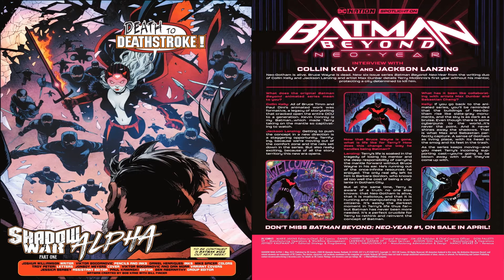Shadow War: Alpha (Batman One-Shot) Issue #1 “Shadow War, Part One”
Shadow War: Alpha (2022 Batman One-Shot) Issue 1 “Shadow War Alpha, Part One” with a cover date of May 2022 and published by DC Comics circa March of 2022 is presented here on YouTube for digital preview; with a compliment of music to engage the theme for purposes of fun and entertainment.

👇 More About Shadow War: Alpha #1 👇

Shadow War: Alpha #1 is a one-shot publication that is orientated around Batman, Ra’ al Ghul (The Death of), Robin (Damian), Talia al Ghul, and Deathstroke.

When Deathstroke assassinates Ra’s al Ghul, Talia al Ghul demands revenge and sends her League of Shadows to kill Deathstroke and Deathstroke Inc.!

Batman and Robin must team up to track down Deathstroke and bring him to justice…but do they? Expect over-the-top fights, action, mystery, and betrayal as this crossover event creates a major impact on the DCU!

The action continues with Batman #122!